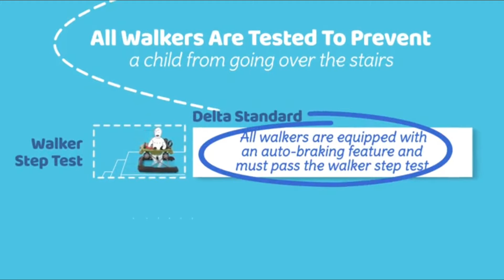BEST BABY WALKER 2021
1.✅ Joovy Spoon Walker
2.✅ Fisher-Price Walk Bounce
3.✅ Tiny Love Meadow Days
4.✅ Delta Children First Exploration
5.✅ Kolcraft Tiny Steps 2-in-1